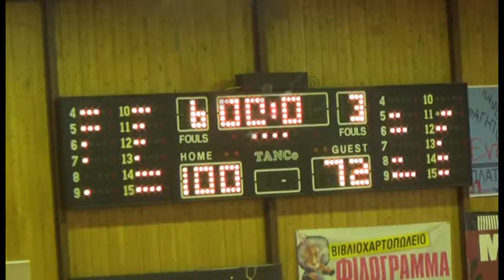FaR0s - Erithraia Hilights